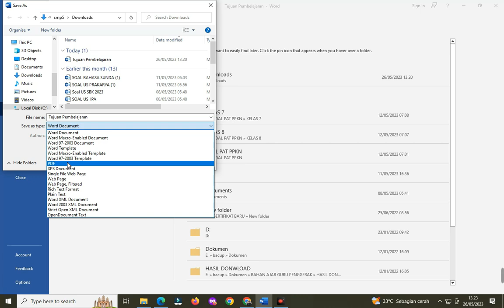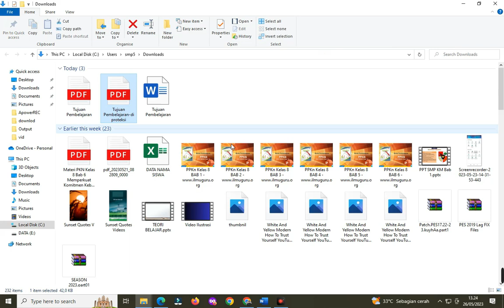Cara Membuat Pasword PDF Secara Online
Media Sekolah Official